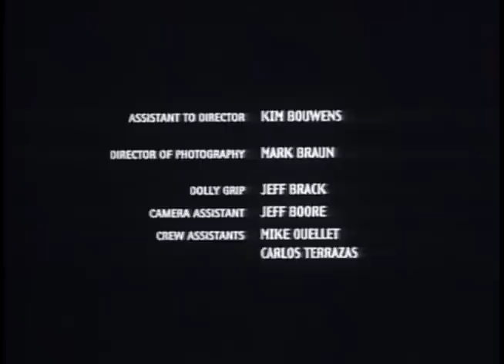Final Twist Of Fate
William Sanderson